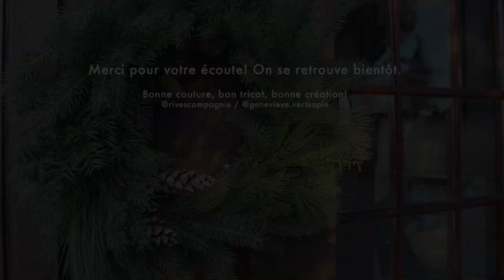(FR) Journ'Avent 2021 | 3 décembre | un vlogmas tricot et couture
C’est le Journ’Avent! Un genre de vlogmas sans pression, j’espère que vous aimerez!:) J’ai eu beaucoup de plaisir à le faire, je vous jase avec ma voix enrouée de mes projets en ce début décembre et je vous amène avec moi pour réaliser des couronnes de Noël…tout en douceur et calme.

On se revoit bientôt, merci d’être là,
Geneviève x

➼ Ce dont je parle // projets en cours ou à venir